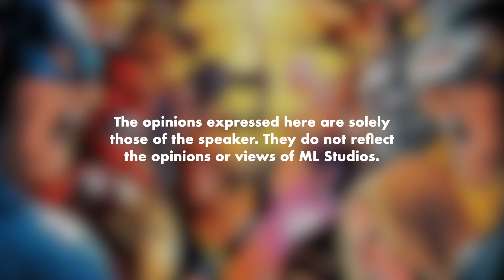Review Filem - Unknown Origins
Tengok trailer macam kelakar je.